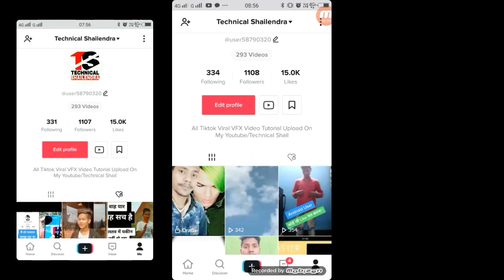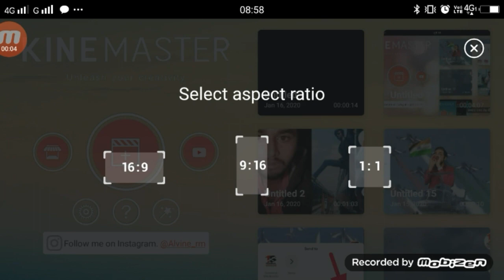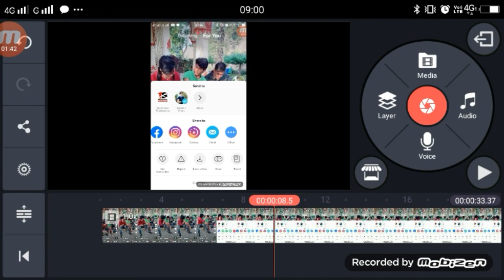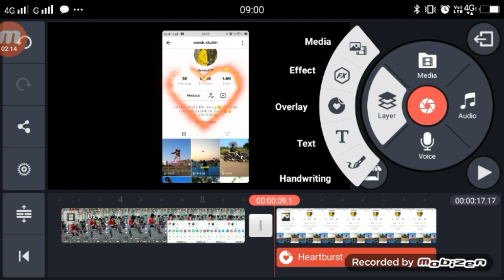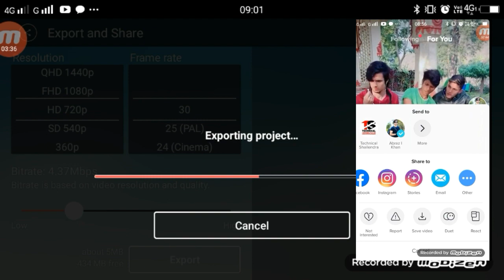आग की तरह वायरल हो रहा है ऐसा वीडियो | TikTok New Trend Video | Like Comment Share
►your question

1.  TikTok New Trend Video
2. TikTok New Trend Video
3 TikTok New Trending VFX Tutorial
4 TikTok Video Tutorial
5 TikTok Trending video Tutorial
6 TikTok New Trending VFX Tutorial
7 TikTik Tutorial
8 TikTok Editing Video

tiktik par video viral karne katrick,
triktok viral trick,
tiktik video par like badhane ka trick,
tiktik viral trick video,

My Camera :-
My Mic :-
My Tripod :-. . .